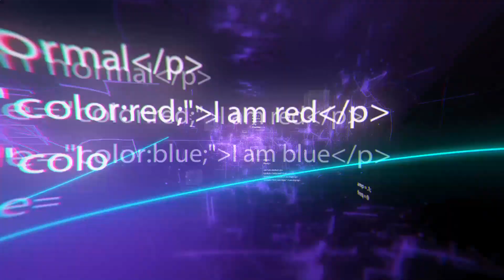Inventos de siguiente nivel para propietarios de bicicletas